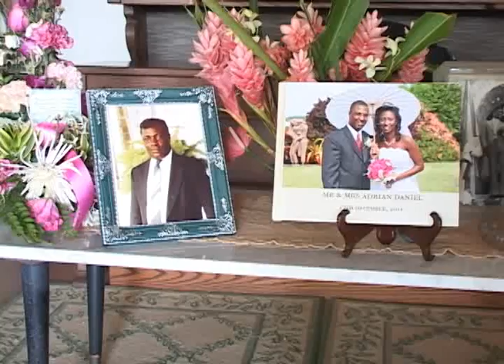St. Kitts and Nevis Prime Minister Visits former Premier's Widow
Basseterre, St. Kitts (June 1, 2012) -- St. Kitts and Nevis' Prime Minister, the Right Honourable Dr. Denzil L. Douglas on Friday, visited Mrs. Sheila Daniel, widow of the late former Premier Dr. Simeon Daniel ahead of the State Funeral which is slated for Tuesday June 5th. Prime Minister Douglas was accompanied by Premier Joseph W. Parry.